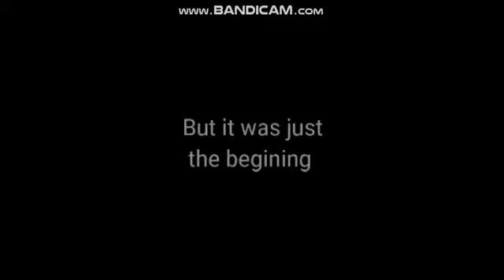The two flowers trialer